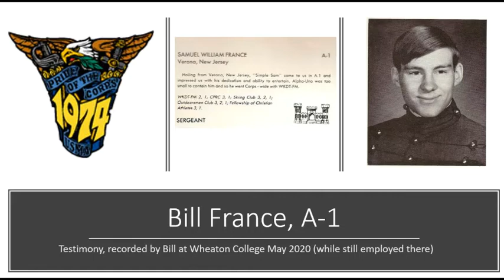Bill France testimony May 2020 PUBLISH